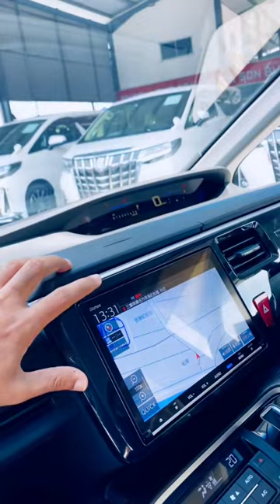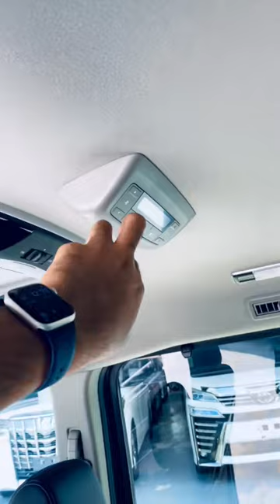Jom kenali Spada Coolspirit 🔥